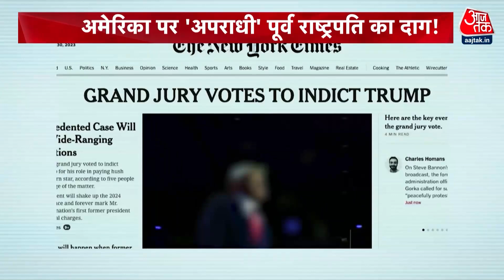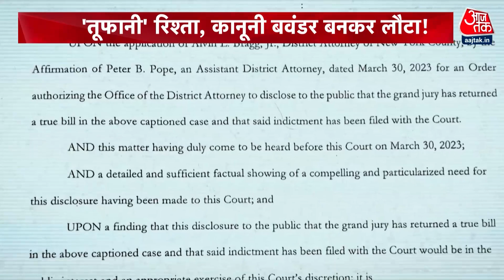पूर्व राष्ट्रपति Donald Trump की गिरफ्तारी से पहले मैनहैटन के इलाके को छावनी में तब्दील किया गया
इस वक्त न्यूयॉर्क में 35,000 पुलिस कर्मी तैनात हैं, पूर्व राष्ट्रपति डानंल्ड ट्रंप की गिरफ्तारी से पहले मैनहैटन के इलाके को छावनी में तब्दील किया गया, 1,000 पुलिस कर्मी केवल ट्रंप टावर से डिस्ट्रिक्ट अटार्नी के दफ्तर के बीच तैनात किए गए.

At present, 35,000 police personnel are deployed in New York, before the arrest of former President Donald Trump, the Manhattan area was converted into a cantonment, 1,000 police personnel were deployed only between Trump Tower and the District Attorney's office.